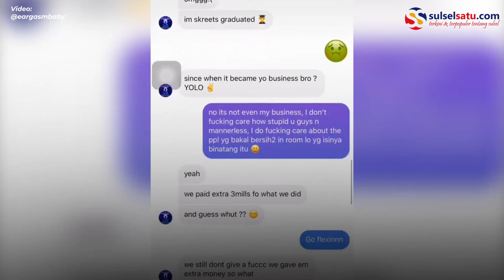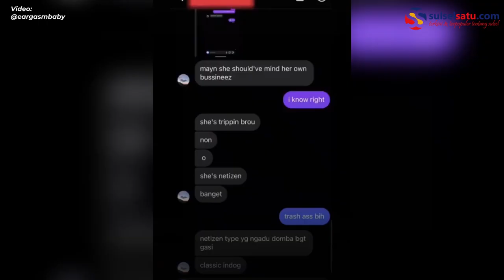Parah, Sekelompok Remaja Rusak Fasilitas Hotel, Ngaku Udah Bayar Mahal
Sebuah video memperlihatkan sekolompok pemuda merusak fasilitas hotel.

Sebelumnya video ini dibagikan oleh akun TikTok @mybananaa, Selasa (9/3).

Terlihat mereka tengah nongkrong di dalam kamar hotel dan tampak suasana hotel tersebut begitu berantakan.

Dalam video terdengar suara benda yang sengaja dipecahkan oleh para pemuda tersebut. Alat Pemadam Api juga dimaini oleh salah seorang pemuda dan menyemprotkannya ke salah seorang temannya.

Video terkini dan terbaru..